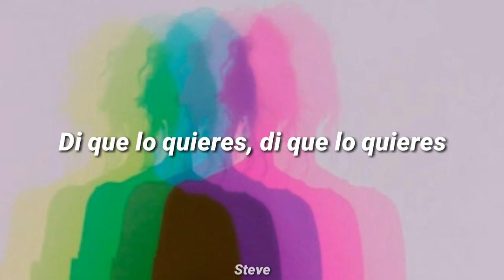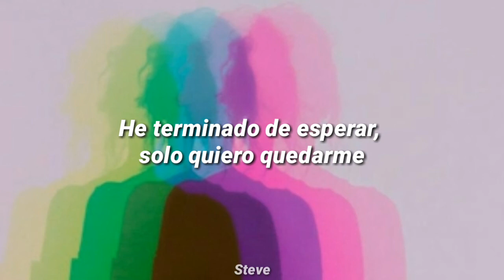Justin Mylo - Chasing Shadows [traducida al español]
Subscribete para más ;)